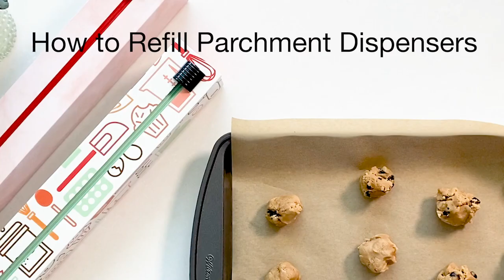ChicWrap Parchment Paper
ChicWrap Parchment Dispensers come loaded with a roll of Culinary Grade parchment paper that is unbleached and silicon coated. All Dispensers have four rubber feet for stability on any counter, and our “Clean-Cut” Slide Cutter for precise cutting. ChicWrap Parchment paper is FDA approved and Kosher certified.